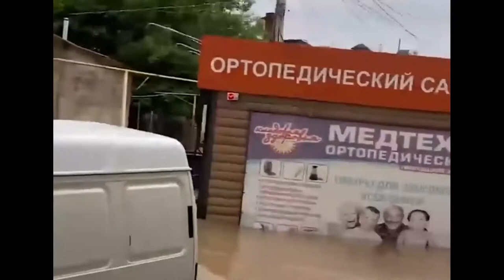Крым.КЕРЧЬ ПОПЛЫЛА Глава Крыма дед Мазай Аксенов спасает народонаселение Краснодар Кавказ, Псебай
Двухмесячные осадки за сутки ушла под воду. КЕРЧЬ ПОПЛЫЛА. Глава Крыма дед Мазай Аксенов спасает народонаселение Кавказ, Псебай.Кавказ, Псебай.

ССЫЛКИ.
Slivki Express

Sergey Kamen